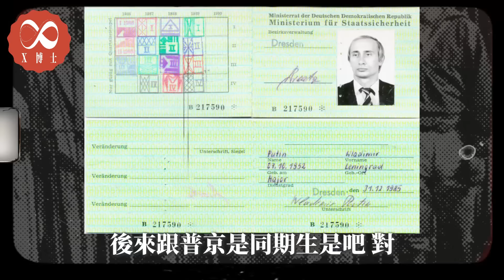【狂吻俄羅斯】蘇俄黑幫3:John Wick真的存在過！｜X博士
Hello各位X博士頻道的觀眾朋友們，我們本週正常更新～

這週潤發和尼古拉給大家帶來的內容是【狂吻俄羅斯】系列的第三回，給大家詳細盤一盤90年代初期的健壯良民們，是怎麼被生活所迫，從“白人”變成了砍胳膊砍腿、玩槍玩炸彈的黑幫殺手，殺手們的下場又是如何。

我們下週同一時間更新第四回，不見不散～

時間軸：
00:00-00:33 Intro
00:34-06:40 引言
06:41-13:18 黑幫之家
13:19-21:21 這裡殺手有點多
21:22-22:59 殺手少先隊
23:00-28:16 俄羅斯砍手黨
28:17-41:49 現實存在的John Wick
41:50-42:05 下集預告